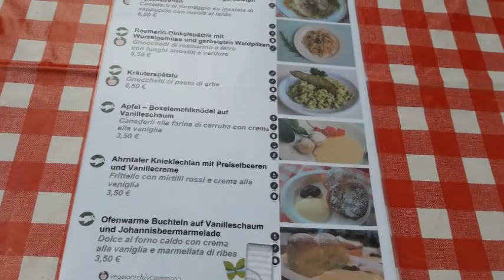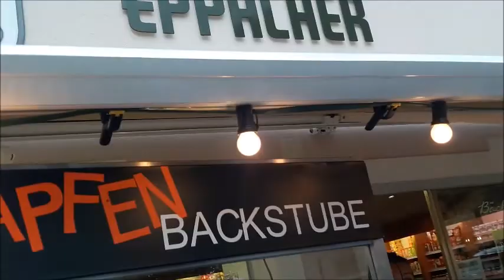Cucina in strada-Tauferer Strabenküche a Campo Tures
buon cibo, buona musica e tanto divertimento per i bambini
tutti i martedì di luglio e agosto